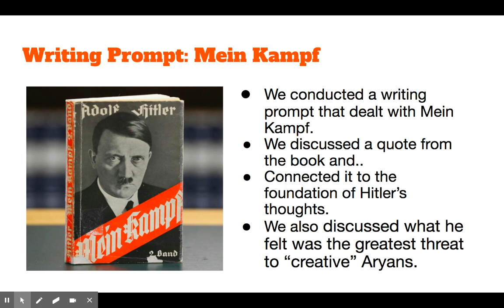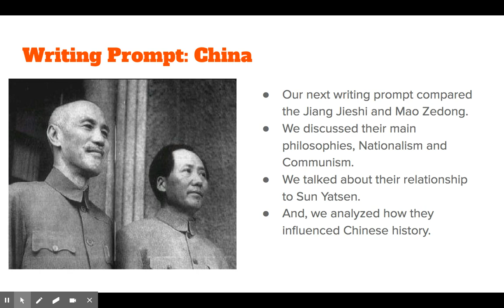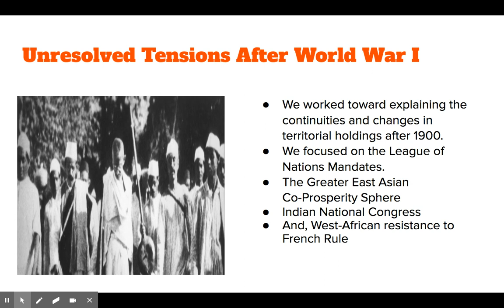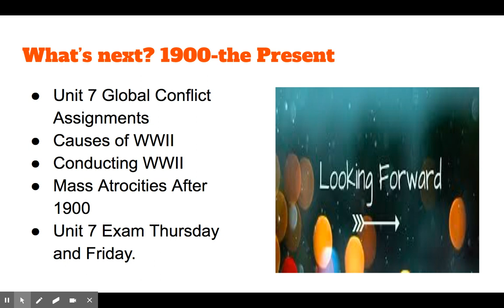APWH Weekly Review 3/1-3/5